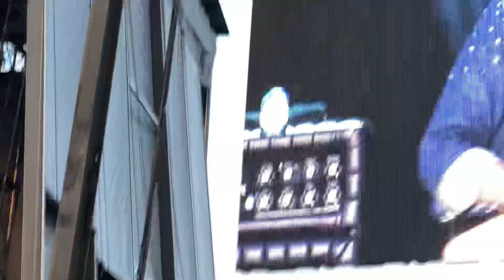John Fogerty Live: Centerfield July 18 2021 Mt. Pleasant MI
Opening for ZZ Top